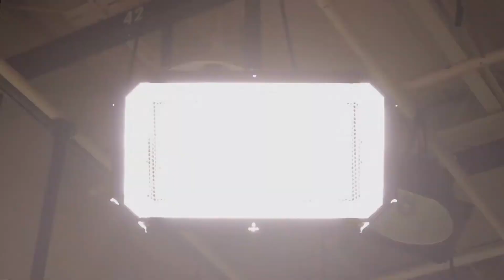What is virtual Exploring